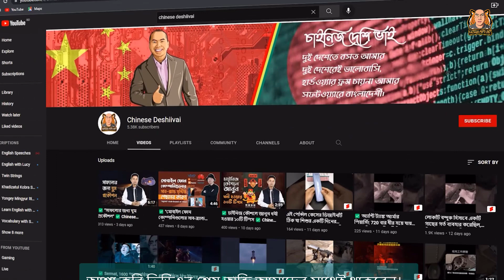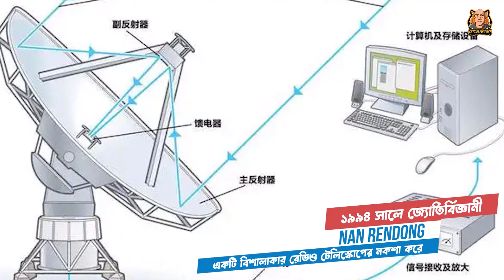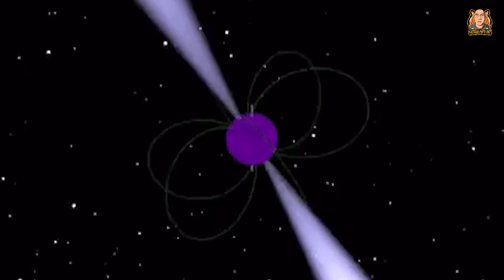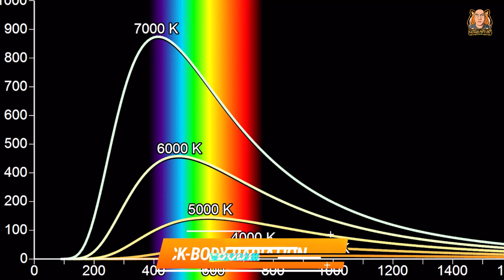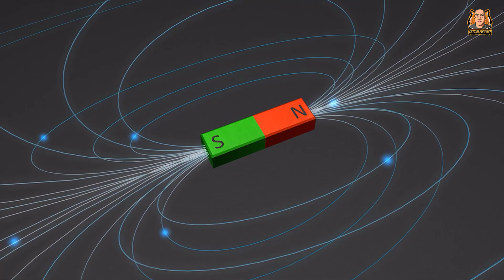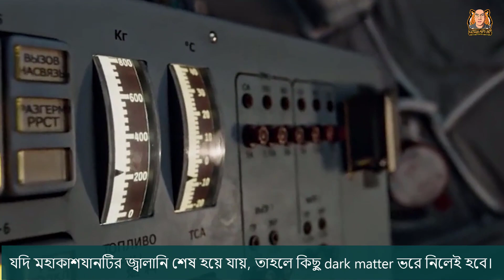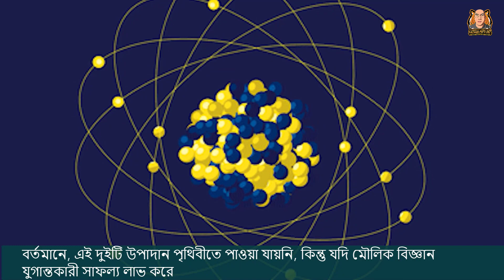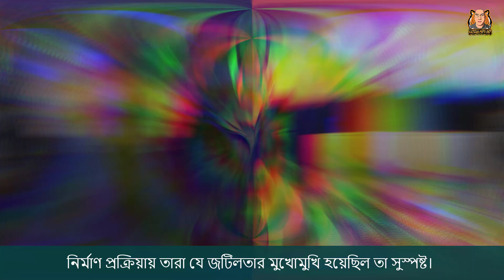পৃথিবীর বৃহত্তম রেডিও টেলিস্কোপ: চীনের Sky Eye | CDV | Chinese Deshiivai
Tianyan বা "SKY EYE" ডাকনামে পরিচিত Five-hundred-meter Aperture Spherical radio Telescope (FAST) হলো দক্ষিণ-পশ্চিম চীনের গইজু’র Pingtang রাজ্যের প্রাকৃতিক অববাহিকা Dawodang সোপানে অবস্থিত একটি রেডিও টেলিস্কোপ। FAST এ একটি ৫০০ মিটার ব্যাসযুক্ত ডিশ রয়েছে যেটি প্রাকৃতিক সোপানের মধ্যে তৈরী। FAST এর নির্মাণকাজ শুরু হয় ২০১১ সালে।
এটির রয়েছে অভিনব নকশা, যেটি একই সময়ে চলমান একটি ধাতব প্যানেলের অধিবৃত্ত তৈরী করার জন্য ৪৫০০টি প্যানেল ব্যবহার করে।
আজ আমরা চীনের Sky Eye এবং বিজ্ঞানের যুগান্তকারী সাফল্য অর্জনে  কেন জ্যোতির্বিজ্ঞান কেন দরকার সে ব্যাপারে কথা বলতে যাচ্ছি!

সকলের জন্য শুভ কামনা। Chinese Deshiivai এর সাথেই থাকবেন।